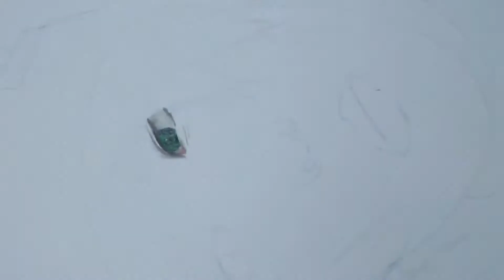GDragon - Speed Drawing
*Still struggling to record decently*